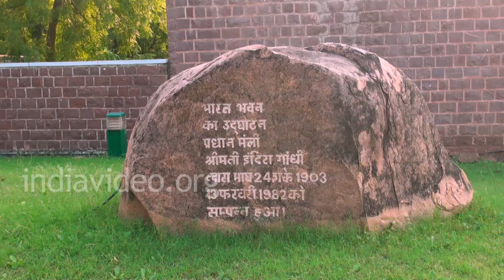Bharat Bhavan, Bhopal